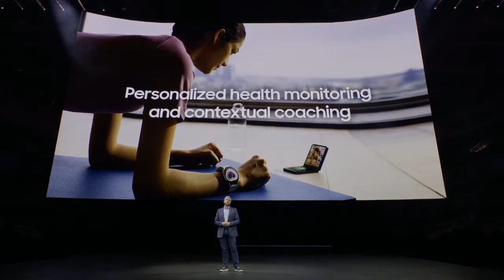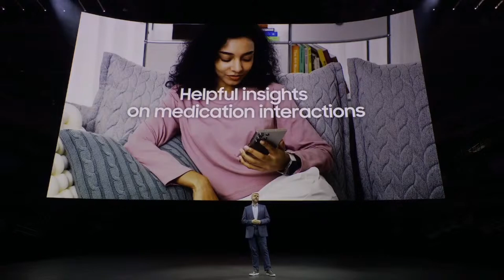Revolutionizing Health: Samsung's Game-Changing Tech Unveiled! | Samsung Smart Ring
Join Alvin on GreenGround as we delve into Samsung's latest innovations in health and wellness technology. Discover how Samsung is transforming our daily health routines with advanced features like sleep analysis, heart rate monitoring, and personalized health coaching, all integrated into the Galaxy ecosystem. From smart medication reminders to the groundbreaking My Vitality Score, get ready to explore how technology is becoming our personal health companion.